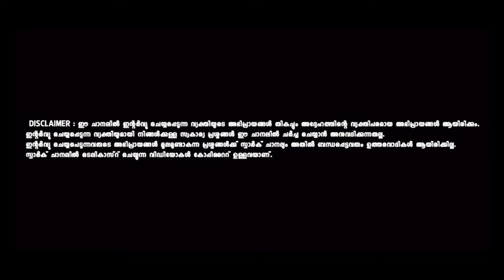THE QUEEN OF INNOVATION - LAKSHMI MENON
Lakshmi Menon is the entrepreneur who has raised the reputation of Malayalito the highness by presenting Ammummathiri, Chekutty and the pen with Love to the world. What makes Lakshmi uniqueis how she found the way to get money through chekkutty for the people who lost everything in the flood, by lending a hand, being the light to the grandmothersand by providing insurance for the lives of fishermen who were leading the rescues during flood.
Spark is coming up with the story of Lakshmi, who has become one of the most inspiring women in the world ...